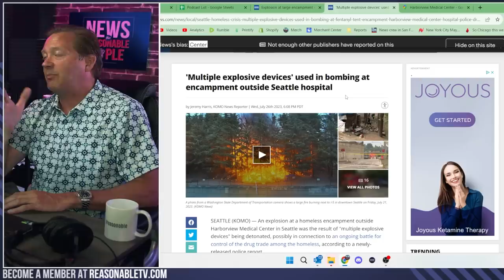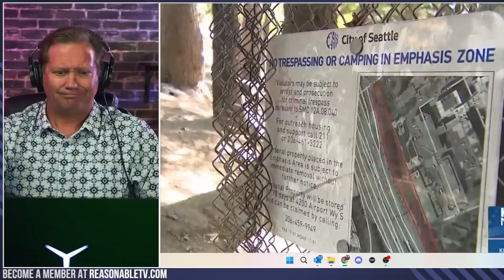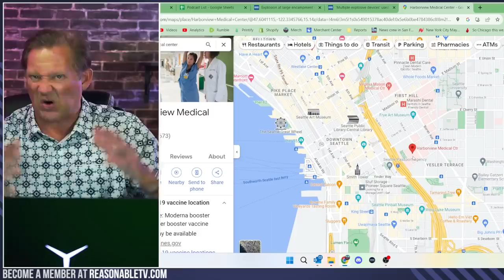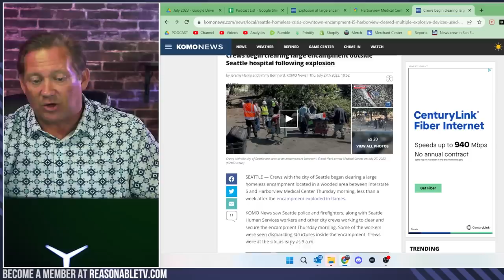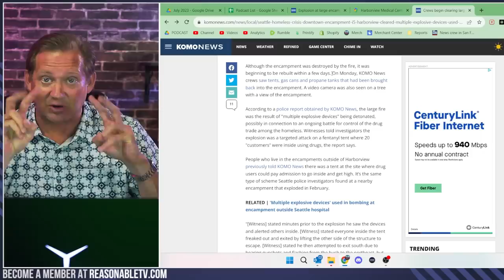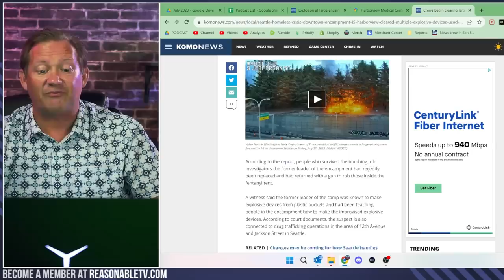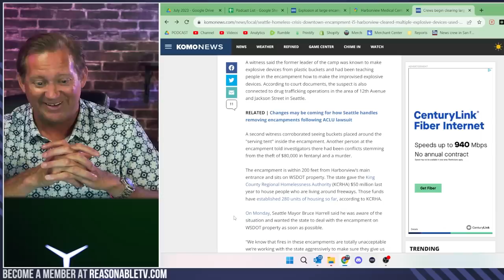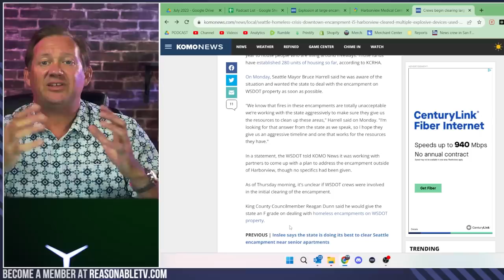Explosions in Seattle Homeless Encampment Targeted Attack in Turf War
There's been a plot twist of Hollywood proportions unfolding in downtown Seattle, more mind-boggling than a pulp fiction novel. A homeless encampment just a stone's throw away from Harbor View Medical Center, the Pacific Northwest's premier trauma center, became ground zero for a turf war - a saga involving a targeted bombing, a thwarted drug empire, and a possible retaliation for a significant fentanyl heist.

For the ones shaking their heads, thinking "Oh, it can't get any weirder," fasten your seatbelts. The explosive event was a part of an escalating turf war, culminating in a planned attack that almost decimated 20 individuals who were using fentanyl in a tent, a hangout spot of sorts. This twisted tale unfolds on I-5, where the bizarre seems to become the ordinary. An encampment, it turns out, can become a mini-empire with its Lord of the Flies-esque hierarchies, and it's all happening under our noses, in the shadow of Harbor View. And the response from city and state authorities? More crickets than a summer night, despite the law allowing immediate evacuation.